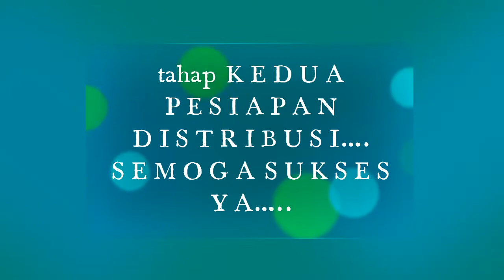KEGIATAN EKONOMI MTs AL MARDLIYYAH TAHUN 2021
KEGIATAN PRAKTEK MATA PELAJARAN IPS KELAS 7 MTs. AL MARDLIYYAH TAHUN 2021